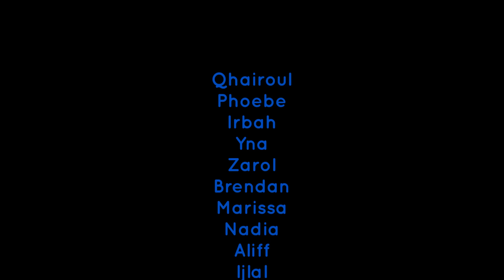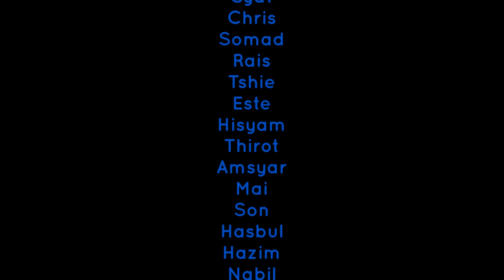Persembahan Hari Guru SAKURA 2016 oleh Zenith1418